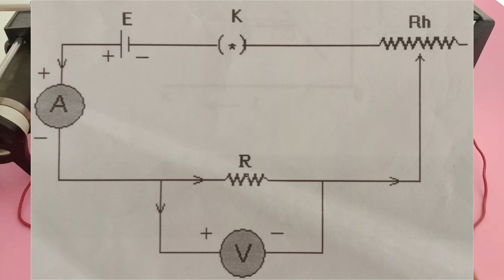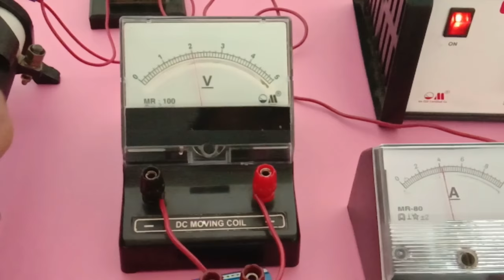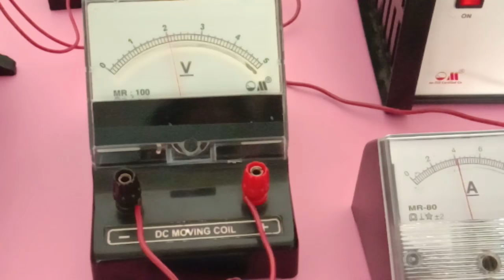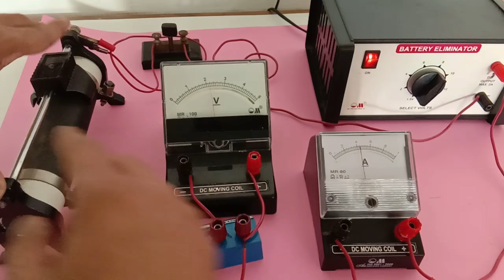Hindi version of Ohms law Demonstration | Grade 10-12 | Board exam Practical | Physics